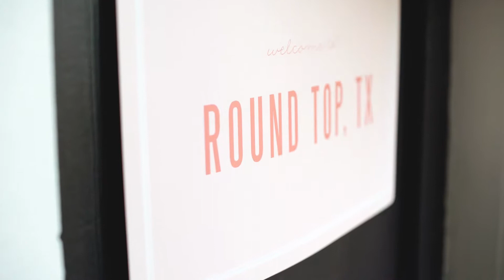Blogger's Retreat at RVT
In July 2017, Ashley Rose, of Sugar & Cloth, hosted a Blogger's Retreat at The Vintage Round Top. Bloggers from around the country gathered at the home to explore Round Top, TX. It was a weekend full of adventure and relaxation! Book your next retreat at The Vintage Round Top